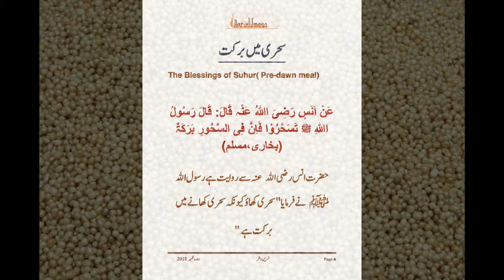Pearls of Rasul Allahﷺ Ramadan Hadith 6